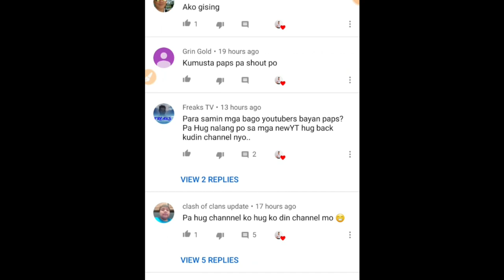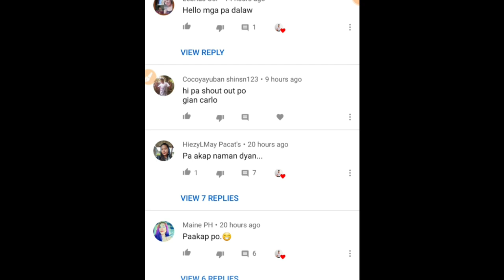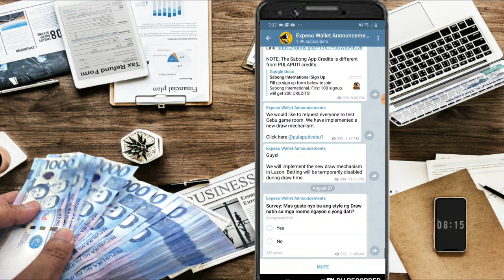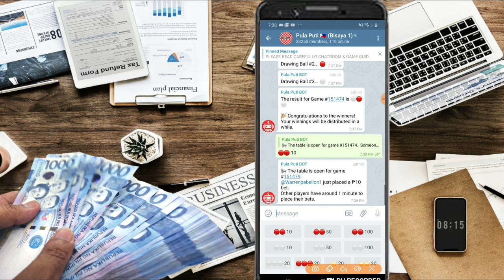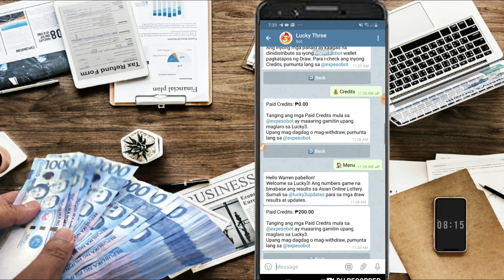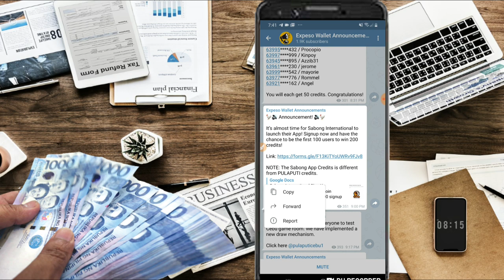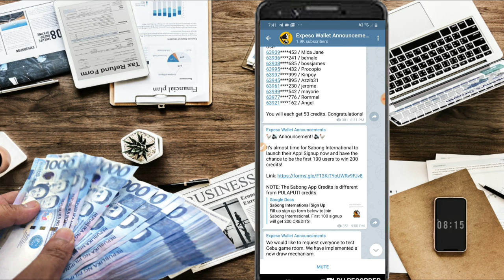PAANO KUMITA SA GCASH NEW UPDATE and New PAGKAKITAAN SA EXPESO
For Giveaways Comment in this Video and Don't forget to Subscriber in this 2nd Channel para ma Update ka everytime my Upload tayo

pinoy extra income,
make money online,
globe gcash,
1,147 PESOS FOR TODAY SA GCASH KAHIT HINDI NA MAG INVITE